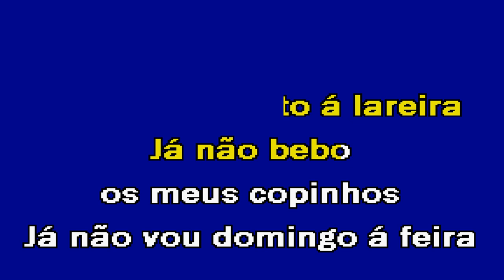JÁ NÃO OUÇO O PASSARINHO Alentejo Karaoke